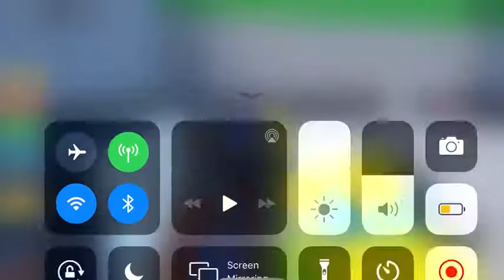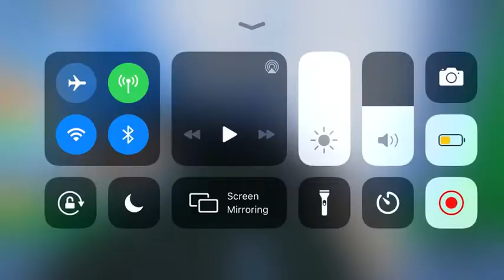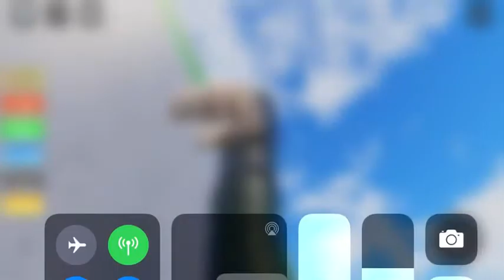Creating a noob army in Roblox